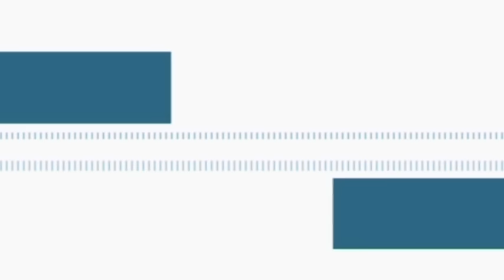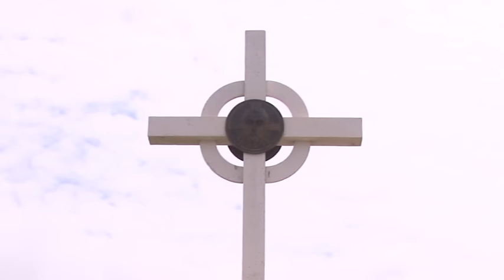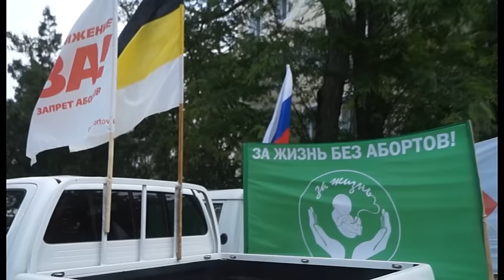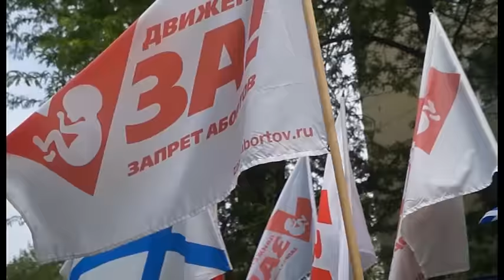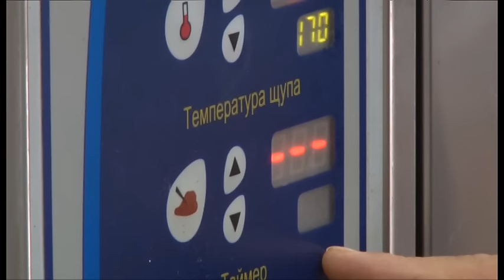Новости "Анапа Регион" от 01 июня 2016 года